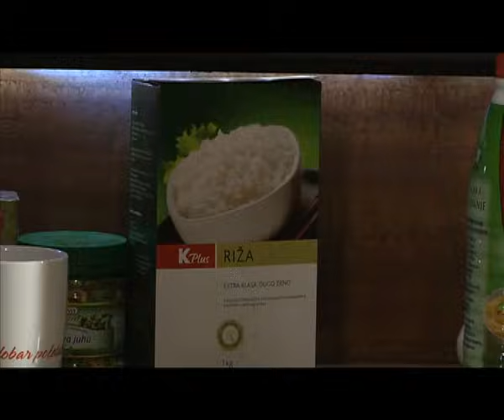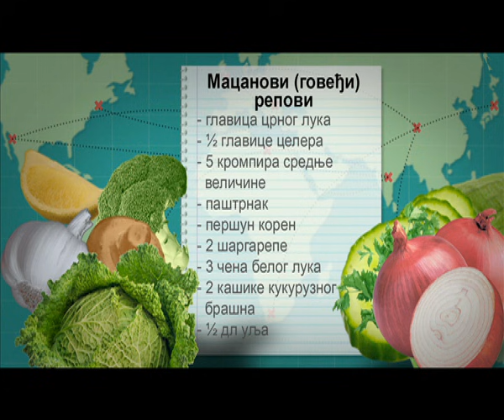Gastronomad Govedji repovi